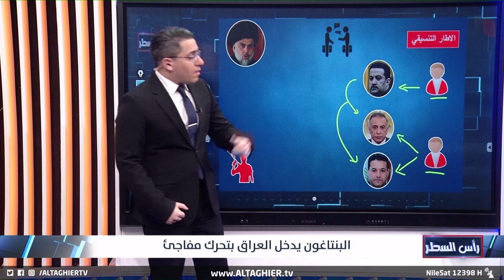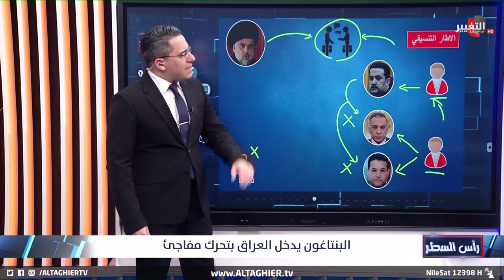البنتاغون يدخل على خط ازمات العراق بقوة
موقع قناة التغيير الفضائية الالكتروني